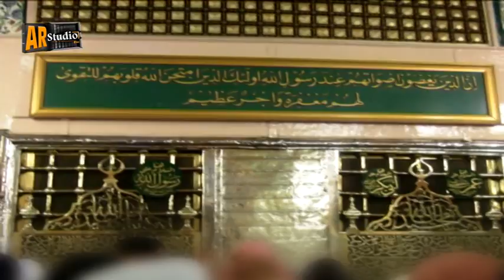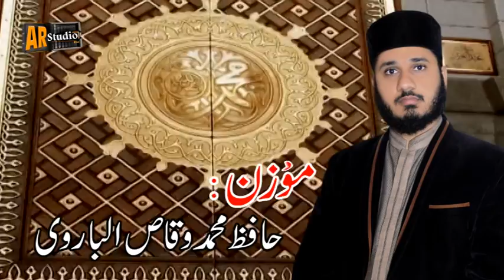Moazan - Hafiz Muhammad Waqas Albarvi HD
We deal in all kind of Event Management services such as Wedding, Birthday Party, Wedding ceremonies etc.
We also Shoot and record new songs, naats, qawalies and Albums.
Audio Video recordings are also done by us.

Shoot by AR Studio Faisalabad (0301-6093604)